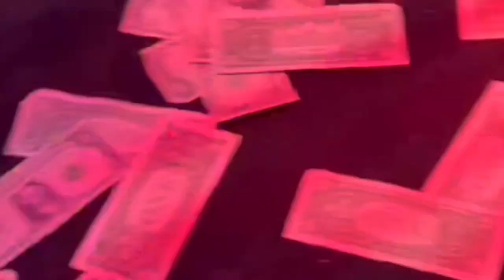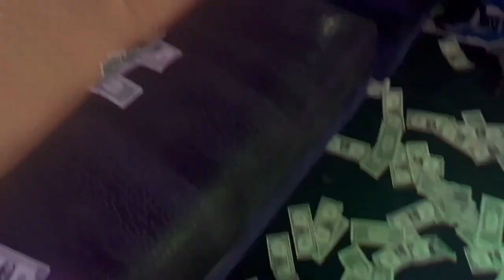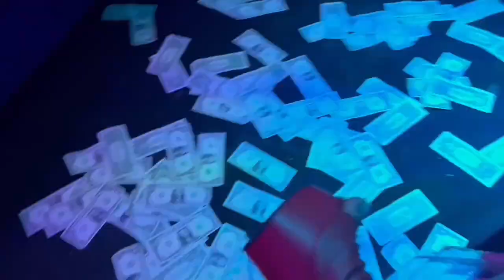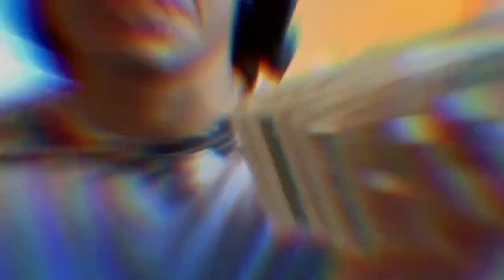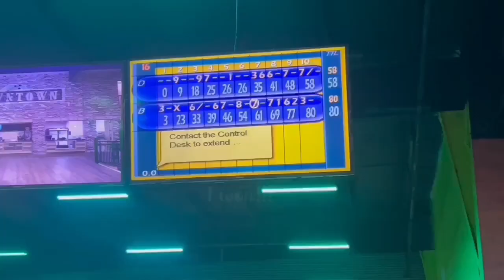STRIPPER VLOG | She tried to FIGHT me over $2! Money counts, Spa day, Photoshoot, Makeup, Date night